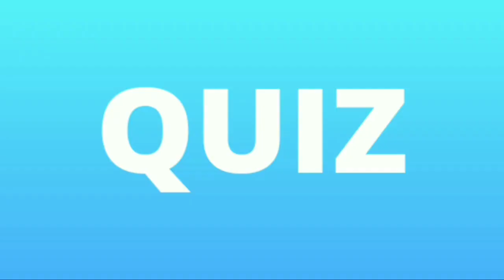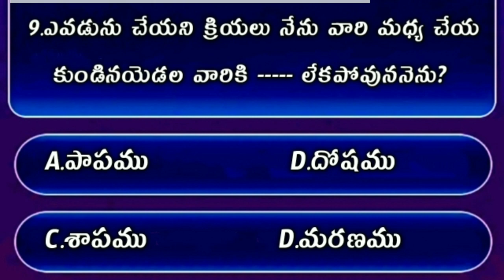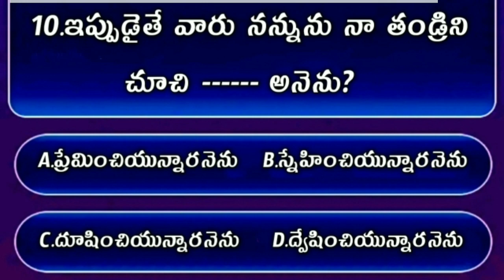Bible Quiz On John The Gospel #84 | Bible Quiz In Telugu | యోహాను సువార్త నుండి బైబిల్ క్విజ్